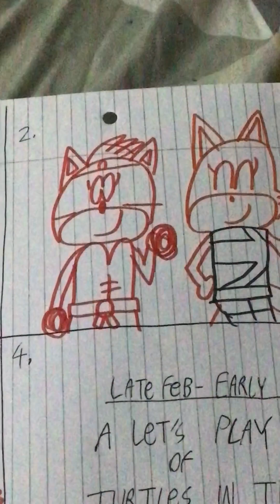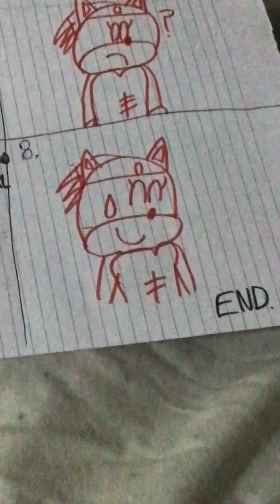The Let’s Play Schedule for January to March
Since I’ll do Some PS4 Let’s Plays, This Year, Aside from Doing Some Blogs, Here’s TMNT Blaze and Vento Aureo Diane Foxington giving you The First Half of My Let’s Play List.

(Late Jan - Early Feb) A Let’s Play of Eyes Of Heaven
(Late Feb - Early Mar) A Let’s Play of Turtles In Time via The Cowabunga Collection
(Late Mar - Early Apr) A Let’s Play of All Star Battle R